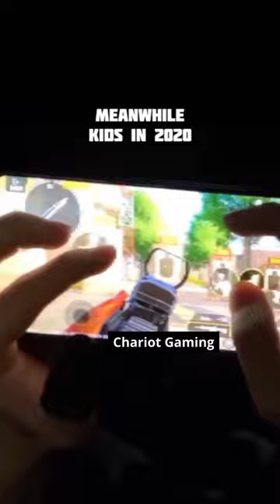4 fingering all the way 😜 | Chariot Gaming